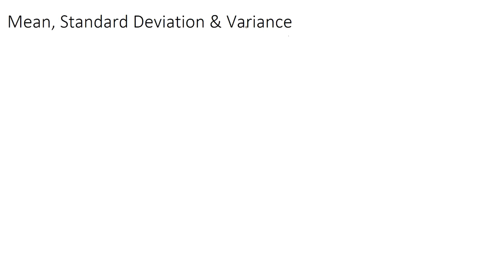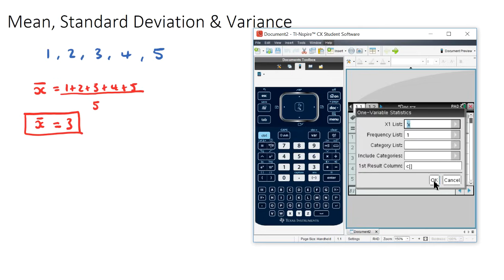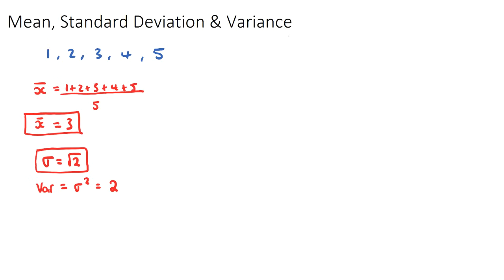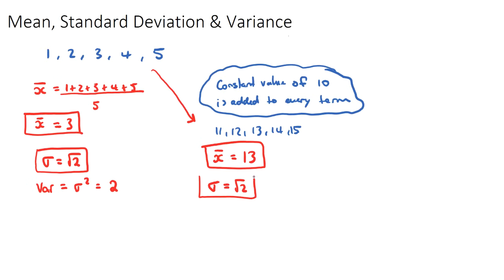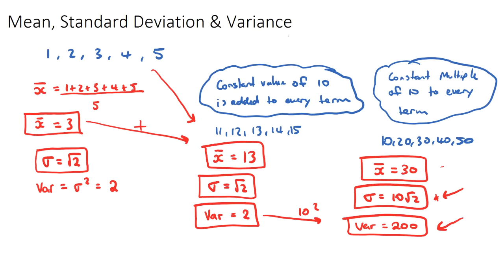Mean, Standard Deviation & Variance [IB Math AA SL/HL]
Revision Village - Voted #1 IB Math Resource! New Curriculum 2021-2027.

This video covers finding the Mean, Standard Deviation & Variance of a set of data. Part of the IB Mathematics Analysis & Approaches SL & HL courses in Topic 4, Statistics & Probability

More IB Math Videos & Exam Questions can be found at:
Revision Village - IB Math